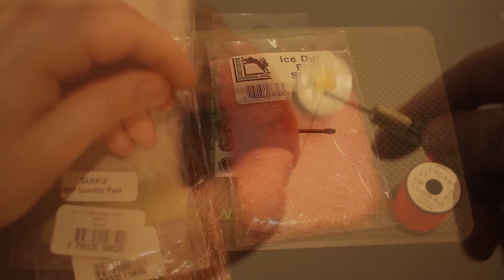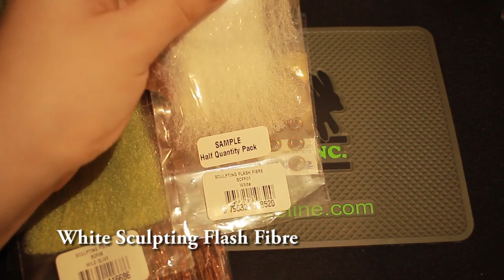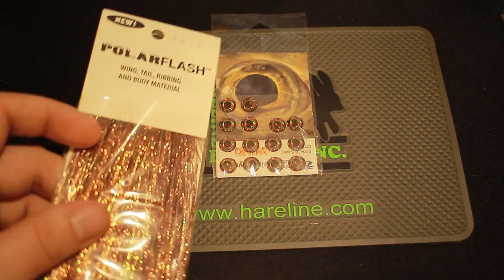Fly Tying - Pike Deceiver